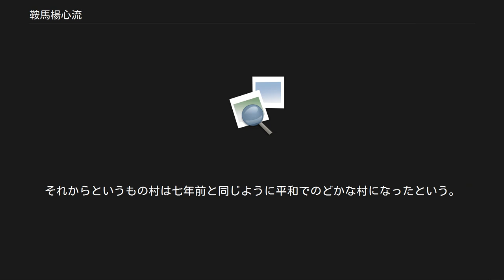鞍馬楊心流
鞍馬楊心流（くらまようしんりゅう）とは、上甑島（現 鹿児島県薩摩川内市）に伝えられた武術の流派。
柔術、棒術、居合術、剣術、捕縄術などを含む。
現在は甑島と鹿児島市内に伝承される。
 『武芸流派大辞典』では「塩田甚太夫（初代）が楊心流と鈴木流を合わせて1780年（安永9年）に開いたが、系譜では楊心流開祖の秋山四郎兵衛を初代としている。」とされているが、当流の伝承では、塩田甚太夫が学んだ肥前の住人、中田彦左衛門がすでに鞍馬楊心流剣術と名乗っていたとされる。
中田彦左衛門は疋田新陰流剣術、楊心流柔術、難波一甫流捕縄を学び、楊心流の鞍馬発祥の伝説より自らの流儀名を鞍馬楊心流としたと考えられる。
塩田甚太夫は中田彦左衛門と彦左衛門の子、中田元随より鞍馬楊心流を学んだとされる。
 鈴木流に関しては、昭和後期に行われた鞍馬楊心流先代宗家の鈴木流の古老たちへの聞き取り調査や研究により、鞍馬楊心流とほぼ関係が無い事が判明している。
 戦後、鹿児島県警察の逮捕術に鞍馬楊心流の技法が一部採り入れられた。
 長崎県西彼杵郡の昔話、たんたん岩の杢太郎に鞍馬揚心流が絞め技に長けた武術として登場する。
地域的に考えて塩田甚太夫が学んだ鞍馬楊心流と同系統の流派の逸話である可能性がある。
杢太郎は毎日武術の稽古に励み、その帰りに裏山にそびえる「たんたん岩」に登るのが日課になっていた。
 ある日、杢太郎がいつものようにたんたん岩を登っていると、地鳴りと共に目の前が真っ暗になり、杢太郎の体を何かが締め付けてくる。
 すると岩の中から「これは鞍馬揚心流の絞め技だ。この苦しさを覚えておけ。これから世は乱れてくる。おまえは村を出て鞍馬に向かい、揚心流の修行をするのだ」と声がする。
正気に戻って辺りを見ると、一羽の黒い烏が飛び去るのが見えた。
 それから七年後、杢太郎は修行を終え、たくましい姿で村に戻ってきた。
その頃世は乱れ、村でも悪事は絶えなかった。
杢太郎は揚心流の絞め技を用い、決して相手の命を取ることなく悪人を捕まえていった。
それからというもの村は七年前と同じように平和でのどかな村になったという。